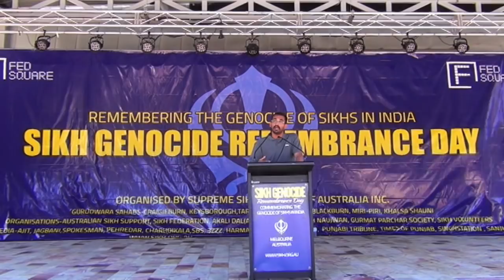Mr Aran Mylvaganam @ Sikh Genocide Remembrance Day, Melbourne.